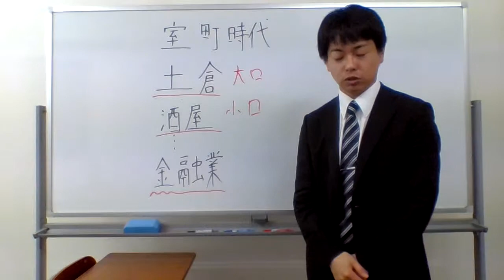土倉とは？？？酒屋とは？？？